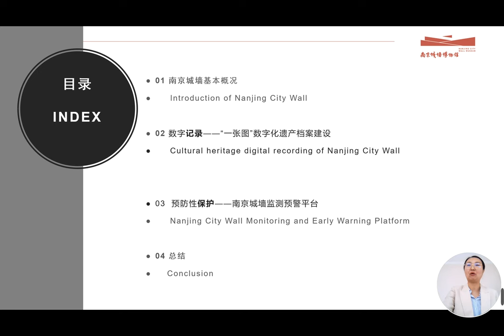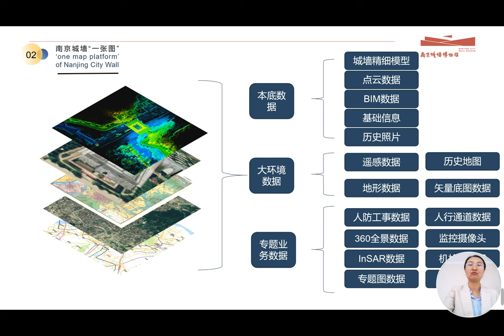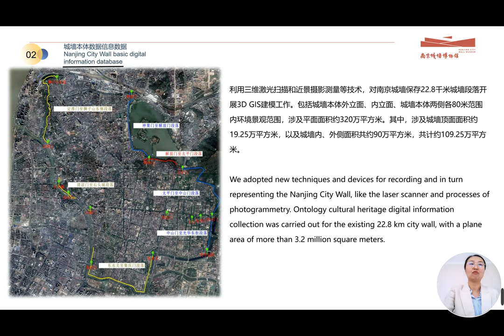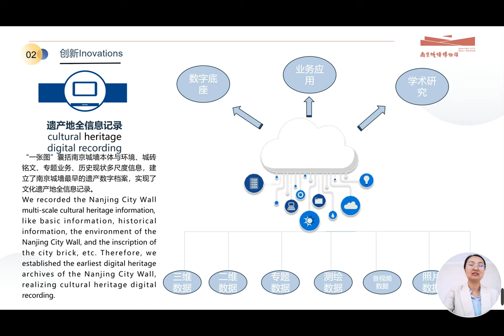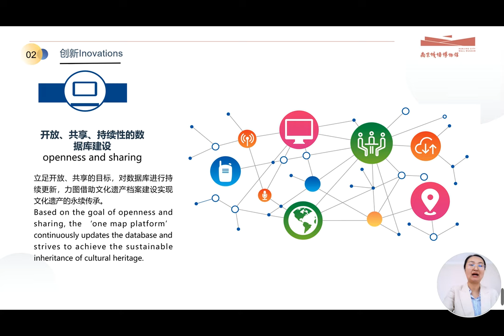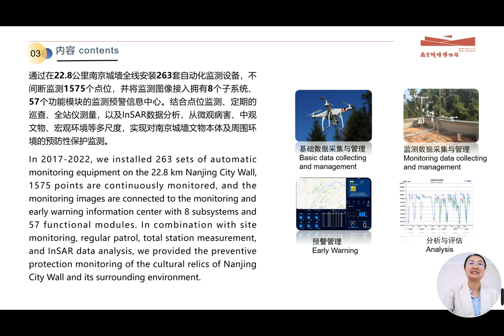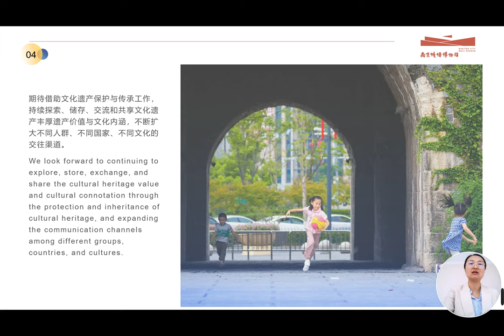Jin | Practice of Cultural Heritage, Digital Recording & Protection for the S Region of China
Lianyu Jin | Nanjing City Wall Protection and Management Center, China

南京城墙始建于公元1366年，是明太祖朱元璋主持修筑的都城城墙，全长36.267千米，现存25.1千米，是世界上现存规模最大、保存最完好的城市城墙，也是中国长江以南地区最具代表性的城市城墙。为延续南京城墙遗产生命力，结合技术手段提升遗产保护水平，南京城墙完成“南京城墙一张图”资源管理系统和“南京城墙监测预警平台”建设。前者利用三维扫描等数字技术，建设完成南京城墙最早的文化遗产数字档案，为城墙保护、修缮与管理工作持续提供精准数据支持；后者在城墙全线安装自动化监测设备，及时采集并分析城墙本体位移、膨胀、沉降、裂缝等数据，监测城墙本体及周边环境实时变化，实现“变化可监测、风险可预报、险情可预控、保护可提前”的预防性保护。